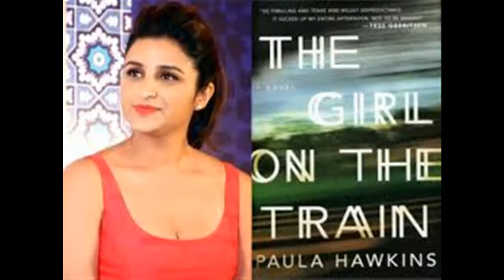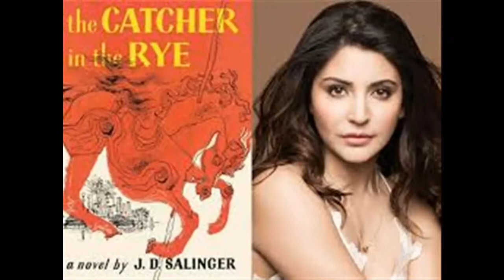Bollywood Celebrities With Their Favourite Books [MiSs GoSsip]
Bollywood Celebrities With Their Favourite Books

Thanks.